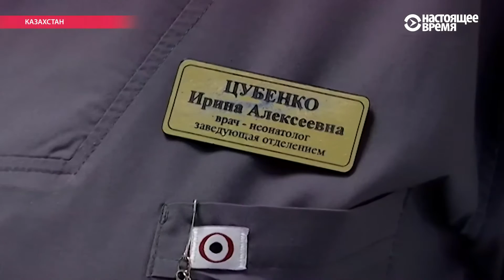28 петель - клуб, в котором вяжут шерстяные вещи для недоношенных детей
В Казахстане набирает популярность движение "Клуб 28 петель", чьи волонтеры вяжут шерстяные вещи для недоношенных детей. В числе волонтеров - госслужащие, домохозяйки, бизнесмены и даже осужденные одной из колоний Алматы.